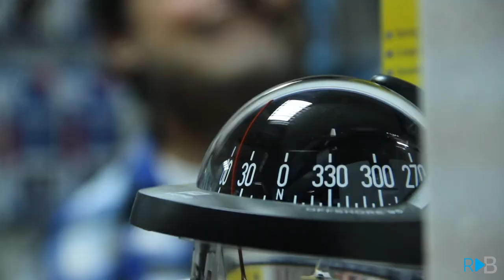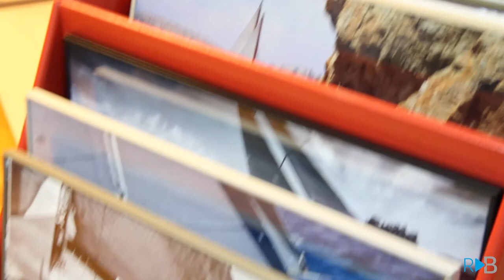Nueva tienda 'Dyreco Náutica y Fixing' / RECBLAU audiovisuales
El pasado viernes 22 de noviembre, Dyreco inauguró su nueva tienda para navegantes 'DYRECO náutica y fixing', en las instalaciones del polígono de son Castelló de Palma de Mallorca. La presentación no escatimó en detalles y el broche de oro a esta inauguración fue la presentación de una de las mejores selecciones fotográficas de referencia náutica, obra del ya reconocido fotógrafo Jesús Renedo, quién presentó 30 instantáneas, casi todas tomadas en la bahía de Palma.